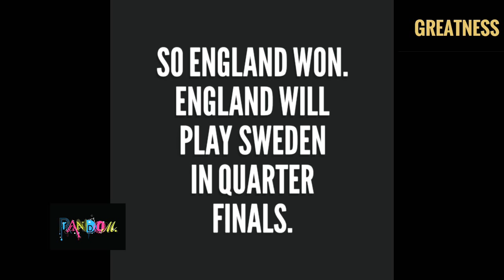England Vs Colombia Penalty Shootout Football World cup Russia 2018 Pre Quarter Final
England Vs Colombia Penalty Shootout Football world cup Russia 2018. Must Watch. England Beats Colombia On Penalty shootouts by 4-3 and progresses into the quarter finals, England Will Face Sweden In Quarter Finals..
Social Links are as follows. ..